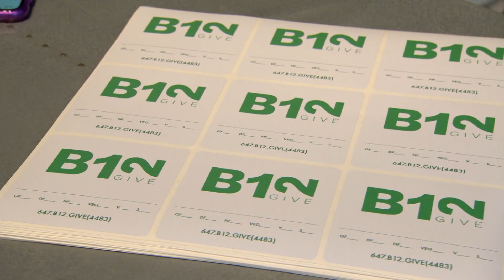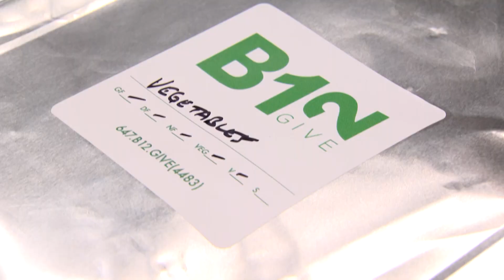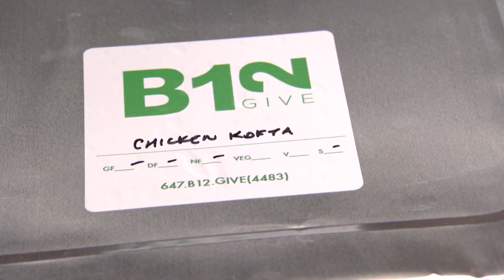This Toronto man started an 'Uber Eats-style' food rescue program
At age 44, Tony Colley had only $278 to his name and would skip meals to get by. Now, three years later, he runs the program B12Give, which rescues excess food and delivers it to Toronto-area shelters.